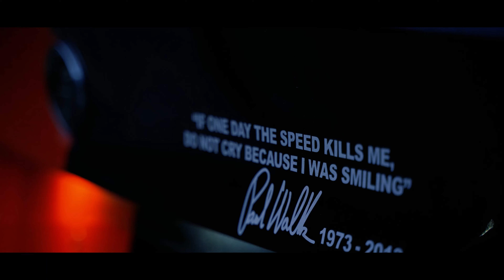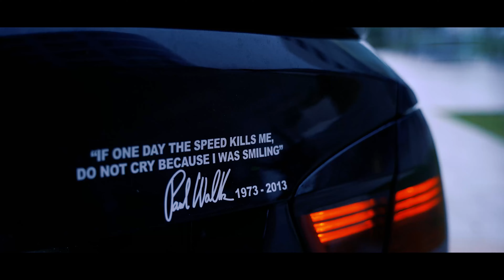CRAZY E90 IN MILAN (XSTREETCARS OFFICIAL VIDEO)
OWNER: @BIMMER.SAIYAN
XSTREETCARS ORIGINAL VIDEO
SONG: TRFN - U DO (ft. Siadou)